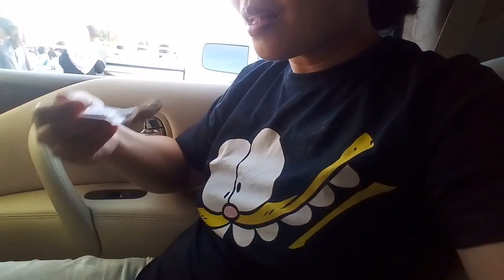Bulls fighting here in dubai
For the second time around n manood ako ng away ng mga malalaking baka or bulls